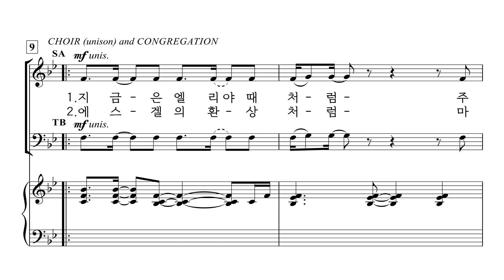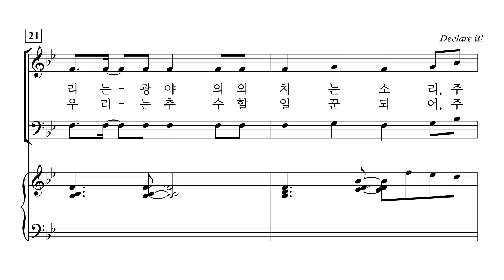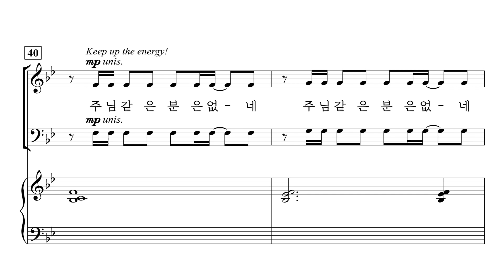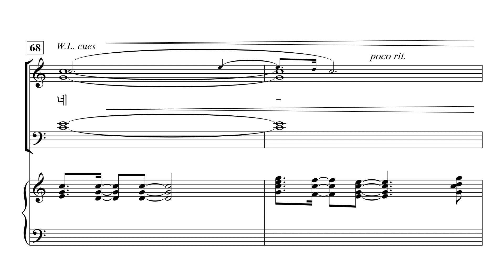[중앙아트] ‘타임리스 CCM 1집’ 25. 지금은 엘리야 때처럼 - 테너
25. 지금은 엘리야 때처럼 – Gary Rhodes 편곡

✔️ 연주
Choir / 더 콰이어 인씨엠 (The Choir Insiem)
Pianist / 박은화

✔️ Recording Studio
INFINITY 스튜디오